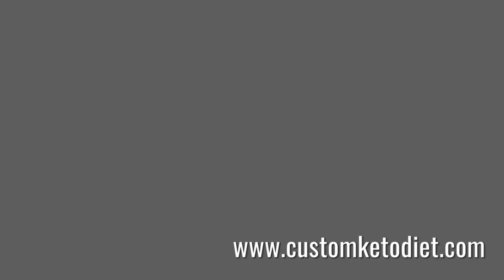How To Prepare Keto Coconut Flour Crepes | Health Freak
How To Prepare Keto Coconut Flour Crepes

Looking for a delicious and keto-friendly way to enjoy crepes? Look no further than these incredible keto coconut flour crepes! Light, fluffy, and bursting with coconut flavor, these low-carb crepes are the perfect addition to your ketogenic diet.

Unlike traditional crepes made with wheat flour, these keto coconut flour crepes are grain-free, gluten-free, and low in carbs. The secret ingredient? Coconut flour! This nutrient-dense flour not only keeps the crepes keto-friendly but also adds a delightful coconut aroma and taste.
In this video, I'll guide you through the simple steps to make these irresistible keto coconut flour crepes. You'll learn how to blend the ingredients into a smooth batter, cook the crepes to perfection, and assemble them with your favorite keto-friendly toppings.

Imagine starting your day with a stack of these fluffy keto coconut flour crepes, drizzled with sugar-free syrup and topped with fresh berries. Or, enjoy them as a savory treat, filled with creamy scrambled eggs, avocado, and your choice of keto-approved meats.

Whether you're a seasoned keto dieter or simply looking to incorporate more nutritious ingredients into your meals, these keto coconut flour crepes are a must-try. Follow along and discover how easy and delicious it can be to enjoy crepes while sticking to your ketogenic lifestyle.

Here is the recipe:

Preparation time: 5 minutes
Cooking time: 5 minutes
🍽 Servings: 1
Ingredients:
1 Egg
2 tbsp Whole Milk
1.5 tbsp Coconut Flour
½ tsp Vanilla Extract
1 tbsp Powdered Erythritol
¼ tsp Cinnamon
Procedure:
1. Beat egg in a bowl.
2. Whisk in milk and vanilla.
3. Stir in coconut flour until smooth.
4. Ladle the batter into a lightly oiled non-stick pan. Swirl around and cook for about 30 seconds. Flip and cook for a few more seconds.
5. Dust with powdered erythritol and cinnamon powder to serve.